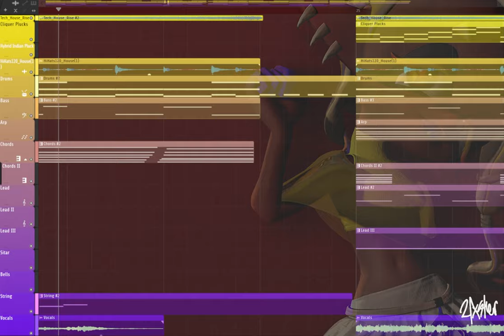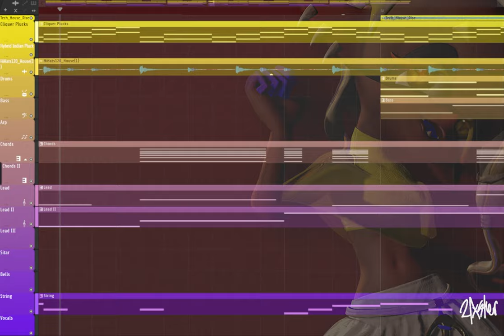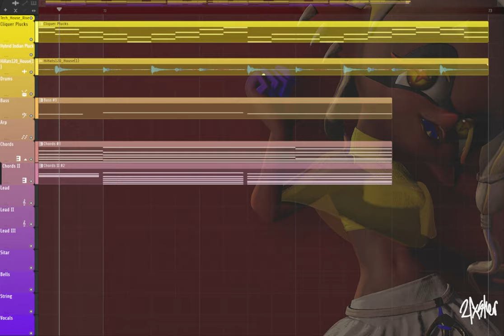SNAKE MIX (REMIX)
this isn't for anything specific, just something i came up with on the fly , and wanted to share it